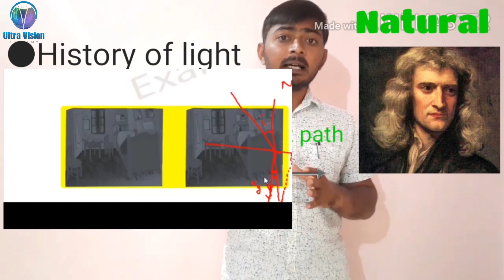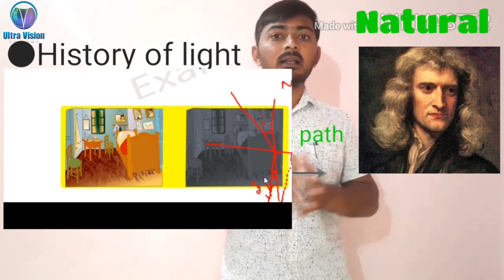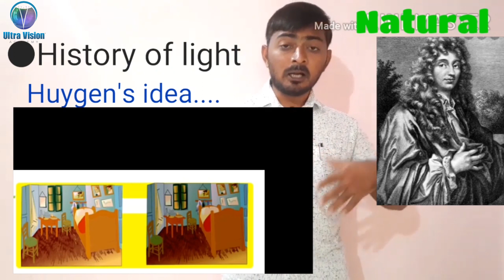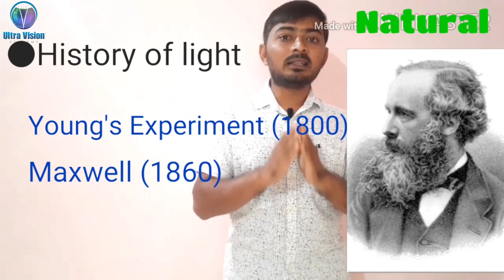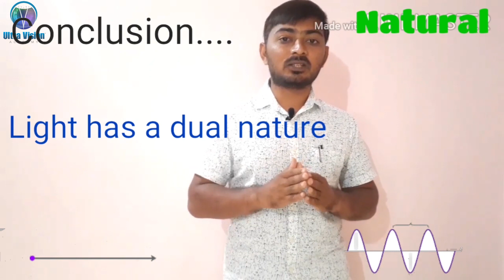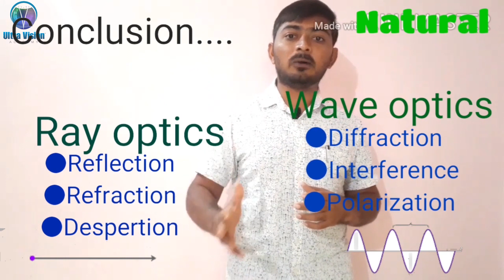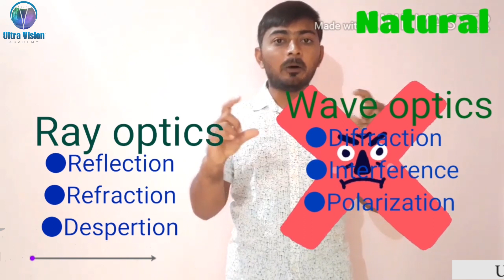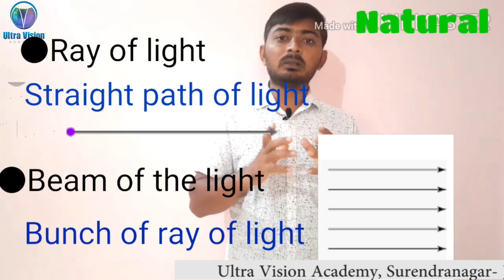Std 10|Science|Ch-10|Reflection & Refraction Of Light|Part 1|NCERT|GSEB| UltraVision Academy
Std : 10 Eng med
Subject : Science (Physics)
Chapter :10 Reflection And Refraction Of Light
In Collaboration with Natural Physics
Created by: Ultra Vision Academy

Many researchers through the ages have taken up the challenge of finding out “What is Light?” Optics is known as the oldest discipline along with mechanics. The progress of the study of light has been made by the great scholars from different fields introduced here while leading other discipline and closely involved with the growth of industry and culture.